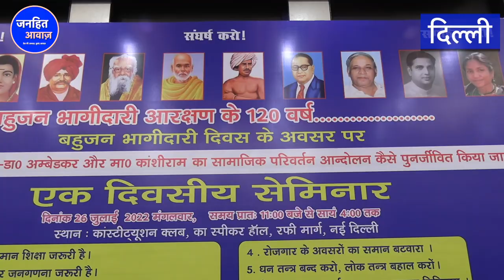UP के पूर्व Cabinet Ministers दद्दू प्रसाद ने किया बड़ा ऐलान | DADDU PRASAD | JANHIT AWAZ